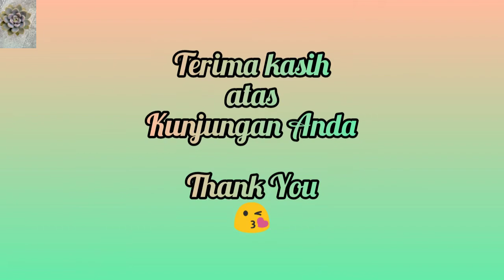100 kinds of flowers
Hi, jumpa lagi dengan saya Aju. Di sini saya ingin mengucapkan terima kasih kepada Anda sekalian yang telah setia mengikuti postingan saya selama ini. Tidak terasa sudah sampai ke postingan yang ke-100.
Kali ini saya menyajikan kumpulan foto 100 jenis bunga dari berbagai daerah. Semoga kalian menyukainya.
Terima kasih.